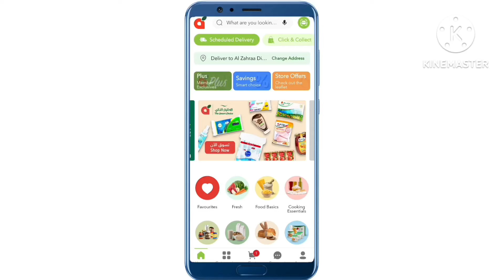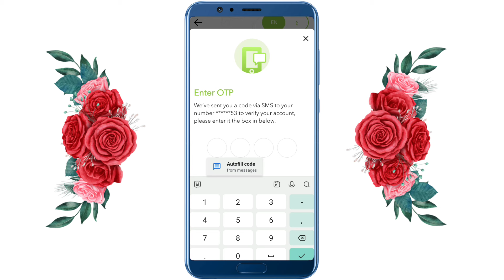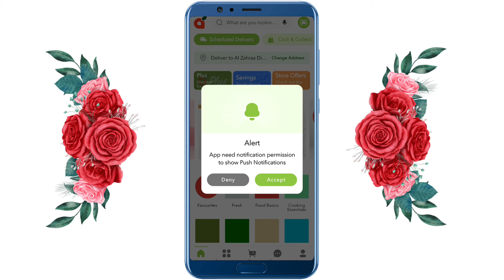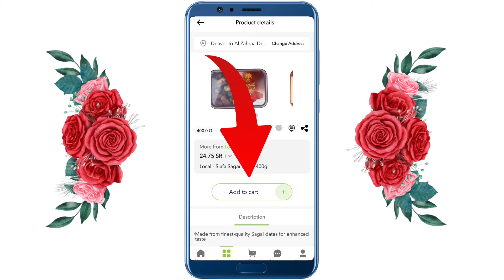Register Panda Account For Panda Supper Market | Online Shopping in Panda | Create Panda Account KSA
Hello My YouTube Friend's & Family in This Video I can explain